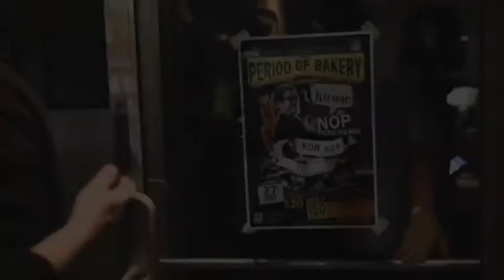Period of Bakery... Coming Soon